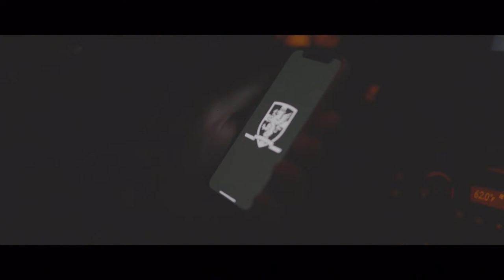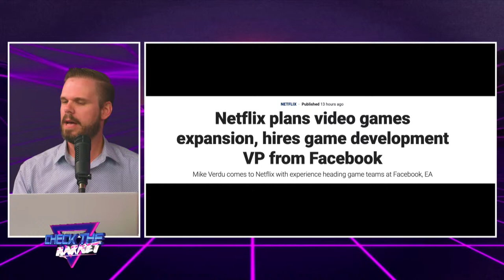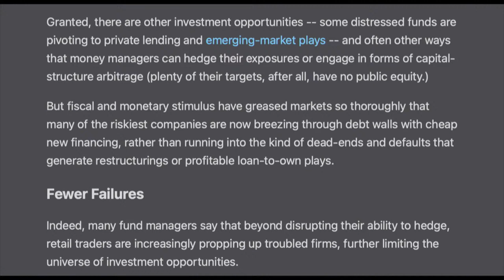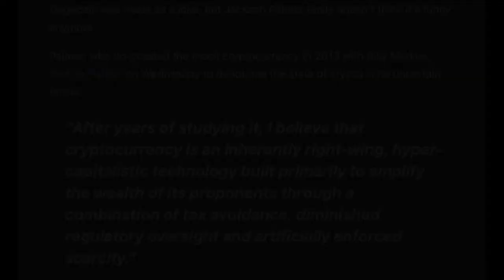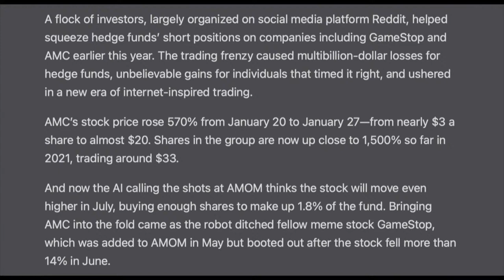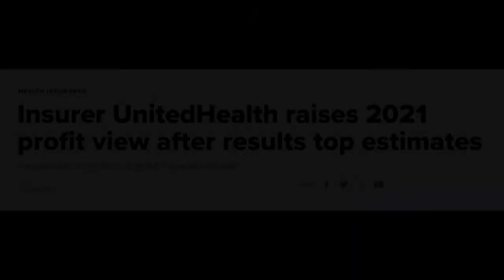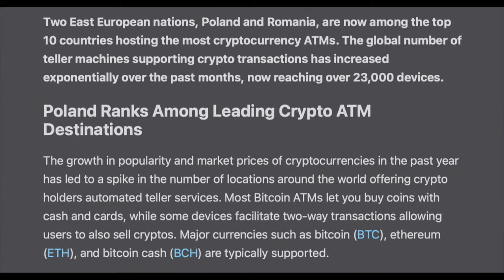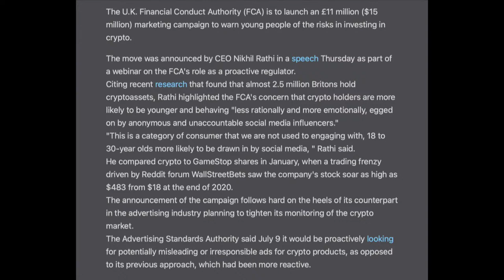Netflix and video games, Uber to the skies, and Visa card DOGE BTC $ASRV $KMX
Evangelist Jonathan Shuttlesworth